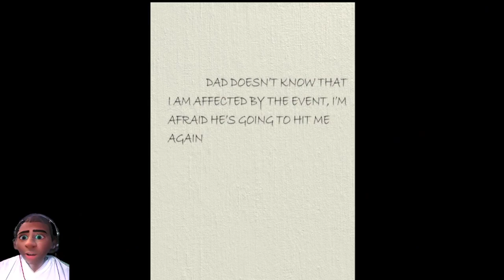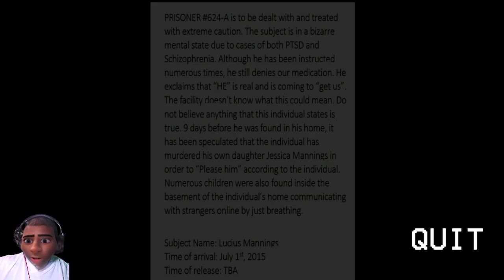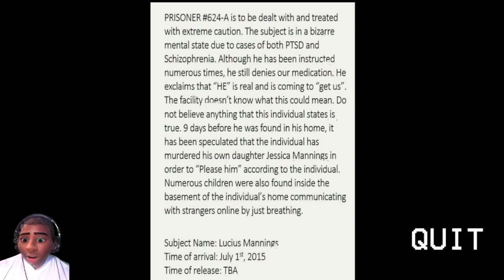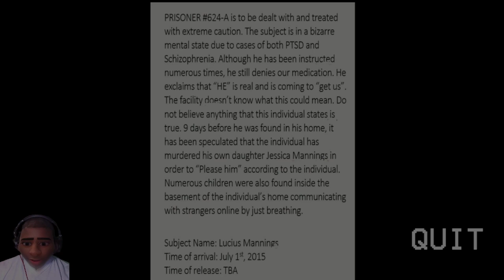Sometimes You Need More Help Than You Think! -Grief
You play as Lucius Mannings, a father of an only child named Jessica. However, a series of strange occurrences are in the midst that the public has deemed "The Event". However, officials from a nearby asylum assure all residents that nothing odd is in the works.